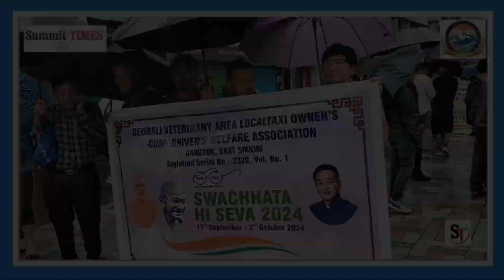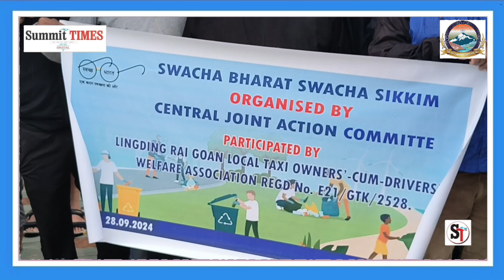Today, the Central Joint Action Committee Local Taxi Gangtok organized a Safai Abhiyan Program.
Today, the Central Joint Action Committee Local Taxi Gangtok organized a Safai Abhiyan Program, with participation from over 60 Taxi Driver Welfare Associations. Hundreds of taxi drivers joined in to clean and beautify tourist areas around Gangtok, demonstrating their commitment to the community.